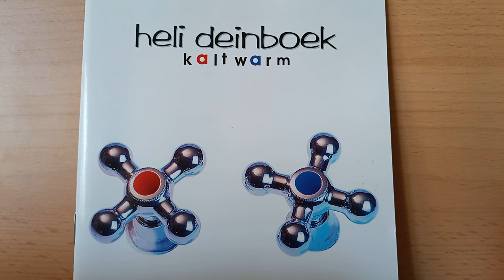Heli Deinboek : Österreich ( 1997 )